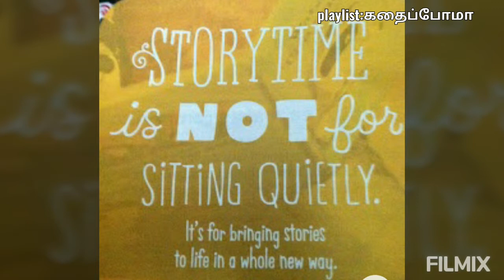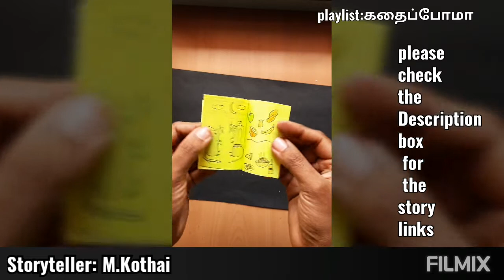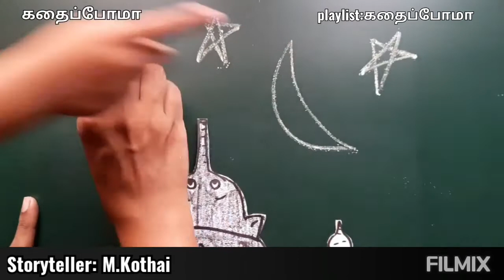கதைப்போமா 🙋🙋🙋 Special playlist for Tamil stories.... Picturisation done through Arts and crafts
By

M. Kothai